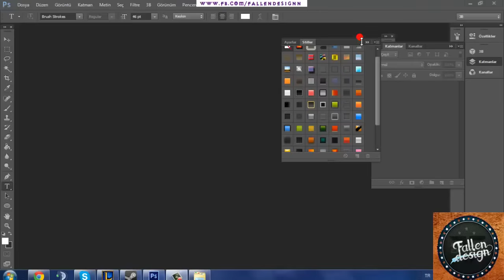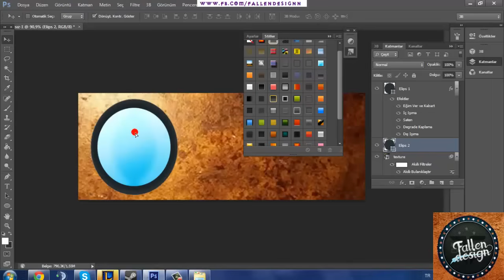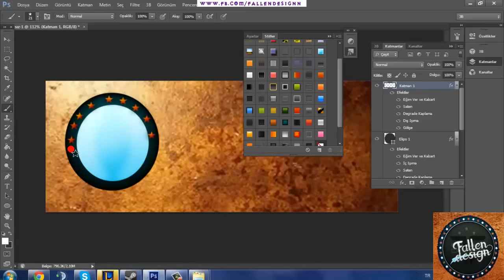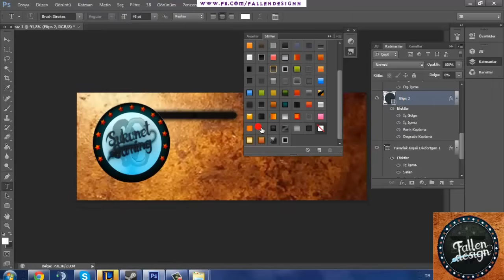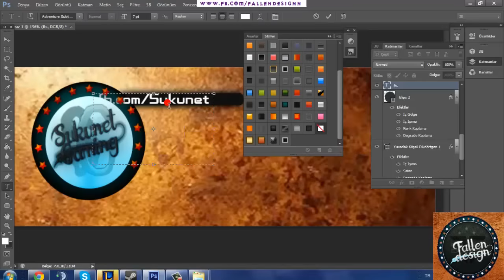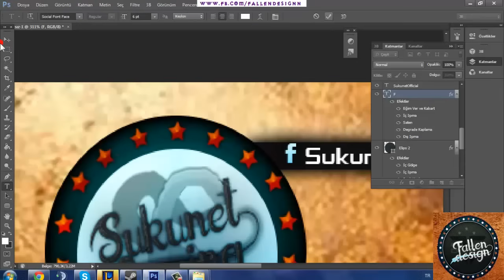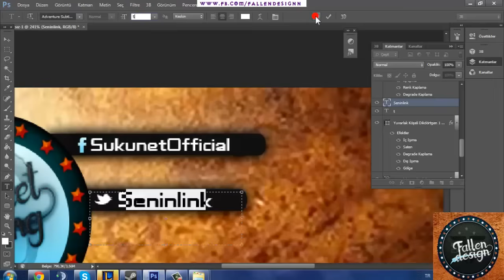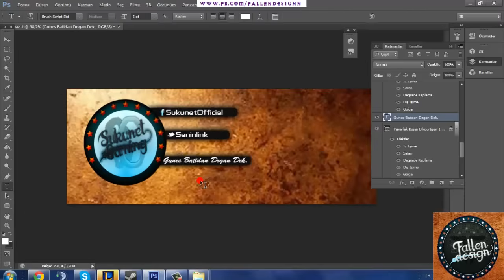Adobe photoshop"Basit Kapak fotoğrafı Yapılımı"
Bu videoyu tamamen size photo shopta pratikleri , kısayol ve özelliklerin bazılarını göstermek için çektim, ileride daha üst düzey videolar gelecektir.

Daha fazla video için " kesinlikle göz atın